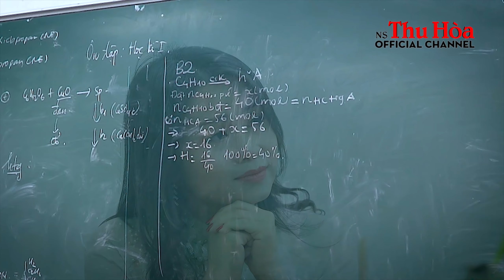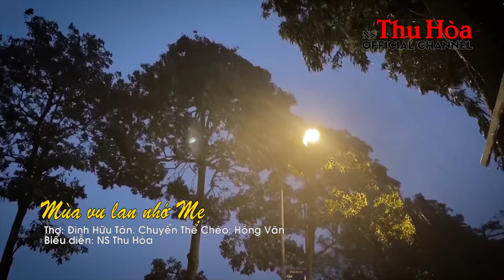VOL. 1 - TUYỆT PHẨM CHÈO SG HỒNG VÂN QUA GIỌNG HÁT THU HÒA | Giọng Ca Chèo Nghe Sởn Da Gà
[Note: The Albums, made by putting together various original MVs by Singer THU HOA, following different topics / categories, are to provide viewers with additional value so that viewers can listen to a number of songs in one click, focusing on one main topic such as “love songs”, “spring songs”, “love for homeland”, “love for parents”, etc. THU HOA frequently receives requests from fans / viewers to make music albums for their convenience.]

LƯU Ý: XEM TỐT NHẤT Ở CHẾ ĐỘ PHÂN GIẢI MÀN HÌNH HD (1080 p) HOẶC 4K

1) Mùa Xuân Vang Tiếng Ca Chèo
2) Ơn Đức Sinh Thành
3) Khúc Tự Tình Mùa Xuân
4) Lời Ca Dâng Mẹ
5) Hát Mừng Hạnh Phúc Lứa Đôi
6) Gương Sáng Mẹ Cha
7) Một Thời Để Nhớ
8) Mùa Vu Lan Nhớ Mẹ
9) Lời Hẹn Mùa Xuân
10) Mùa Xuân Tình Yêu

► Ủng hộ phát triển Kênh Thu Hòa và nghệ thuật truyền thống:
STK: 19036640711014. TECHCOMBANK. TRẦN THỊ THU HÒA.